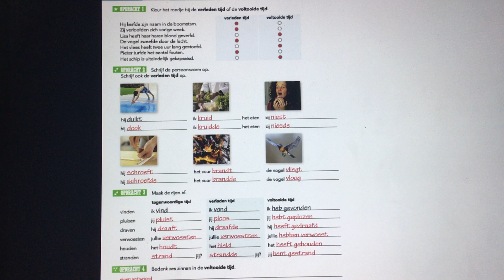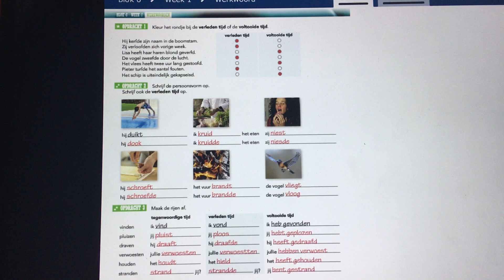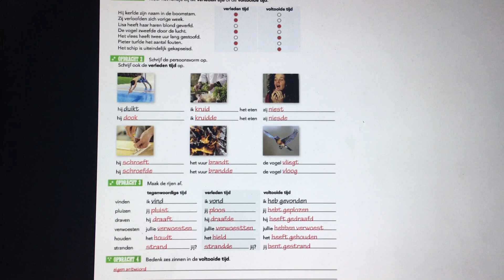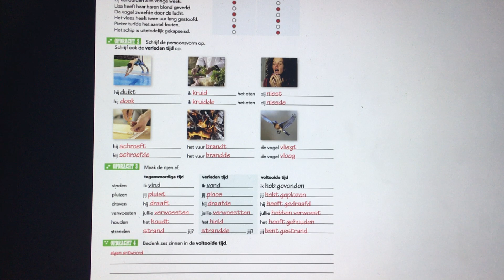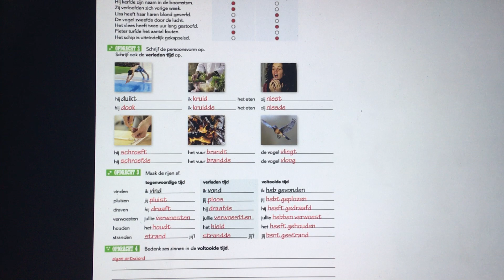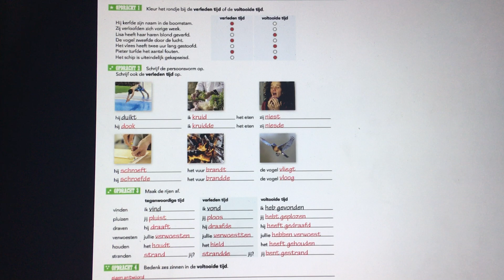Groep 7 werkwoordblad 72 antwoorden bespreken